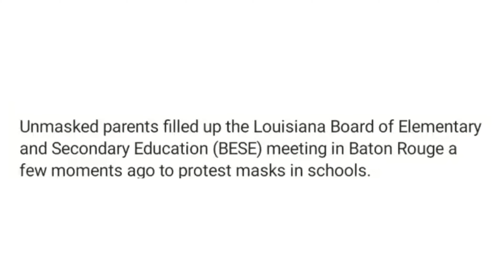Please be safe people! Wear your mask!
Protect your kids! Its your réponsibility!